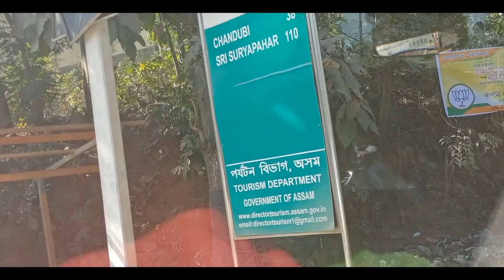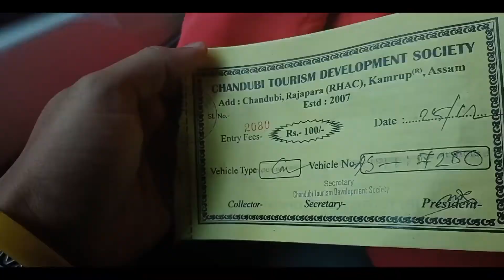Chandubi lake Guwahati - Chandubi festival 2023 । best tourist place in assam guwahati । jungle camp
HELLO EVERYONE MY NAME IS OMPRAKASH THAKURIA AND AND I AM FROM SUALKUCHI THIS VIDEO IS ABOUT CHANDUBI LAKE
SO PLEAST WATCH THE VIDEO TILL THE

Chandubi lake Guwahati - Chandubi festival । best tourist place in assam guwahati । jungle camp।